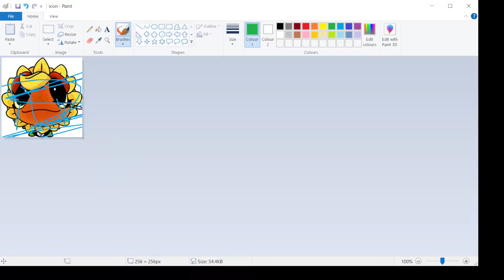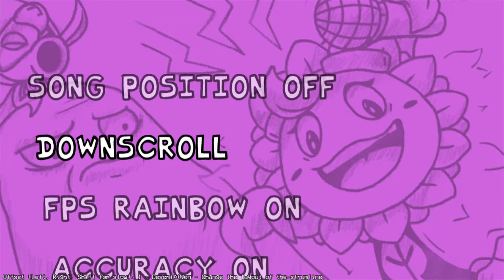I hate this pvz mod (not really) - Friday Night Funkin #4